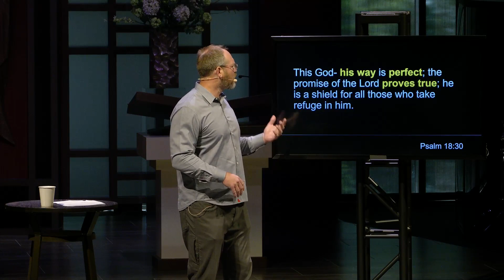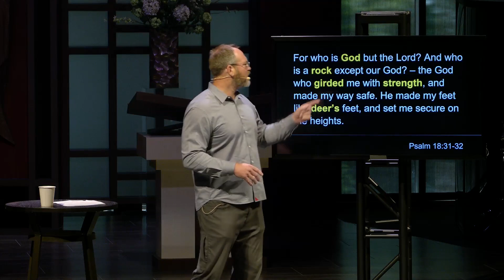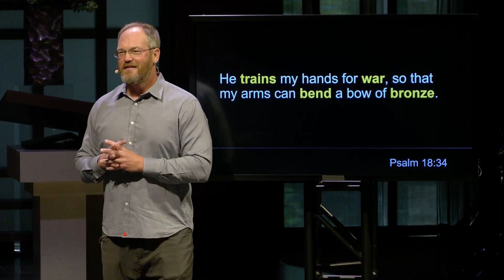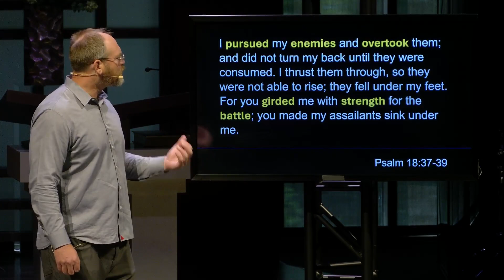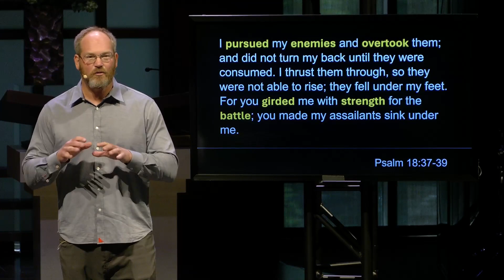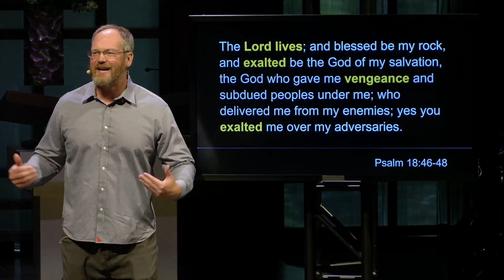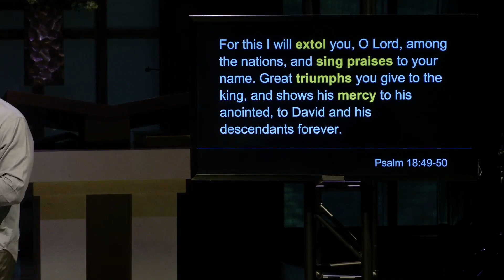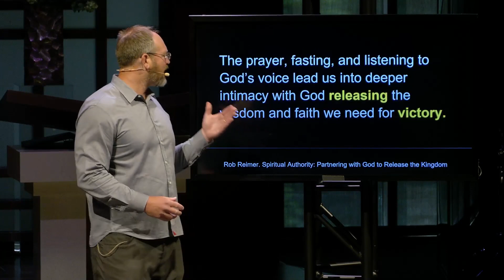Psalms of Summer | Week 6 | Defeating our Enemies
Join us for Week 6 of our message series “Psalms of Summer” given by Associate to the Pastor Tom Corcoran. Our 6-week summer series will look at six Psalms that can help you maintain some of that leisurely atmosphere amidst the stress and struggles that never seem to take a vacation. Is it the joy of God’s law, God’s presence, or God in your setbacks? Or is it about God as your provider, deliverer, or trusted friend? Whatever it is that keeps you from your “lazy, hazy days” this summer, we have a Psalm for you and a way for each psalm to impact your life.